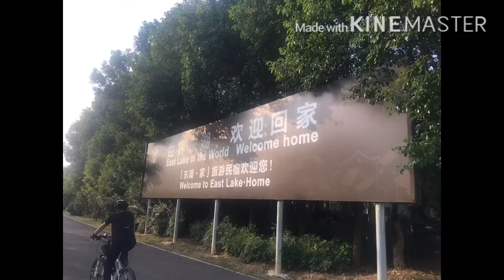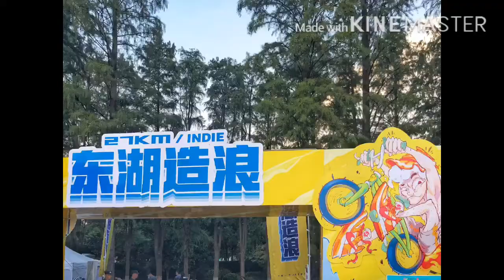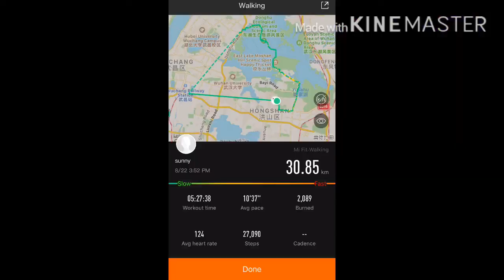Walk to East Lake|Life of Wuhan after COVID 19 | Walk in Wuhan China Pt2| Share and Subscribe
There is so much to see and experience at East Lake and i think atleast 3 days should be enough to walk in East lake